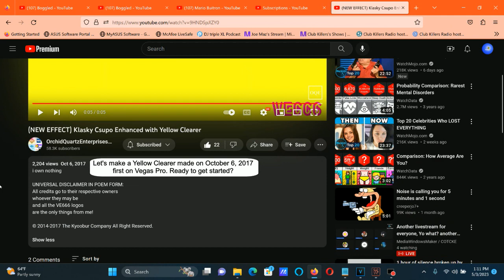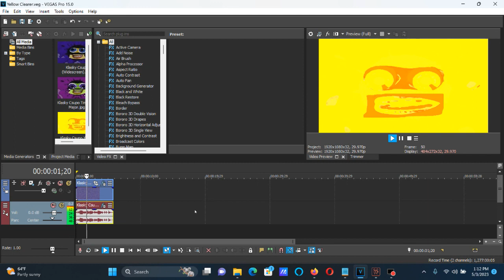How To Make Yellow Clearer On Vegas Pro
How To Make Yellow Clearer:

1st: Gradient Map - Yellow Clearer

0; R:     255, G:  255, B:   45, A:   255
1; R:     255, G:  255, B:    0, A:   255 (Yellow)
2; R:     255, G:  255, B:    0, A:   255 (Yellow)
3; R:     255, G:  244, B:   79, A:   255
4; R:     255, G:  140, B:    0, A:   255
5; R:     255, G:  165, B:    0, A:   255
6; R:     255, G:  165, B:    0, A:   255
7; R:     255, G:  165, B:    0, A:   255
8; R:       0, G:    0, B:    0, A:   255 (Black)

(AudioFX)

1st: IL Vocodex - Yellow Clearer

Step 2:

Modulator Pitch Shift: -500 cents

Step 3:

Key Set

3rd White Key
6th White Key
9th White Key

Effect by OrchidQuartzEnterprisesCreatorEffects7593 Mᴴᴰ (OpalMoonstone | UMPOMVE8105 | O&MI)

(NEW EFFECT) Klasky Csupo Enhanced with Yellow Clearer

Upload Again On: 1:28 pm